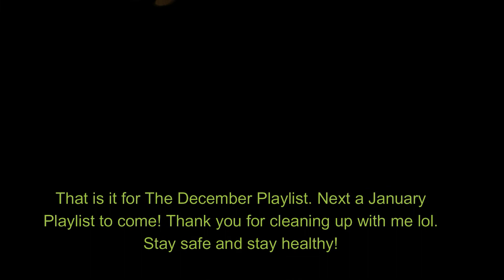"Clean Up Song" From Barney! + Christmas over video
Hello Everyone!

So growing up, my aunts and uncles would encourage us kids to help put away any Christmas decorations and, of course, clean up. Everytime we did clean up as kids, my aunts would sing the "Clean Up Song" from Barney, that bright Purple Dinosaur! Everytime I clean up, I do think of that fond memory. I thought it would be a nice idea to play the clean up song on the piano and putting the Decorations away lol,
The Video: Clean up time! Putting the Christmas decorations away for next year. Leaving up the lights on my paintings and my Charlie Brown Christmas tree until New Years day. Hank is happy he is out of the Santa Costume Lol. He is so done with me. Lastly, at the end of the video, I wanted to play the Ornaments sound one more time before putting them away. Great times!
The Chords to "Clean Up Song": The main set of Chords I used are: CMajor, Dminor, Eminor, Cmajor, GMajor, G7 & CMajor. After that I went into a Key higher So the next Key I played is D♭Major, next is DMajor and so on.
I hope you enjoy this clean up song and clean up video for Fun Today.
Please stay safe and stay healthy!
Alexandria Cesar